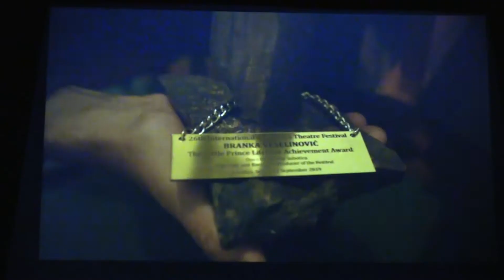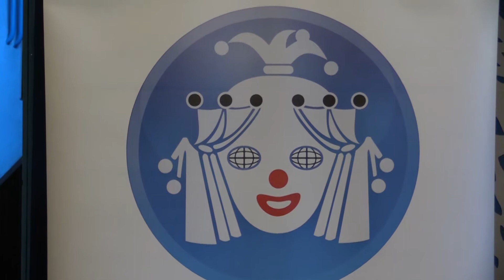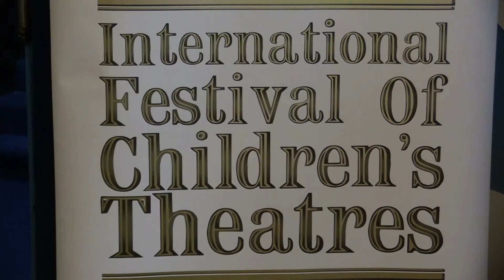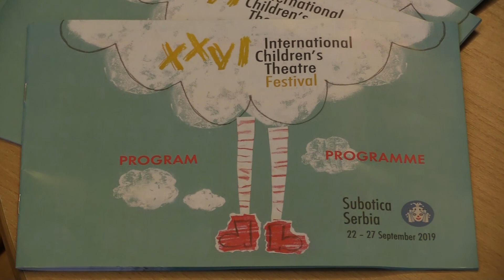Počeo Međunarodni festival pozorišta za decu